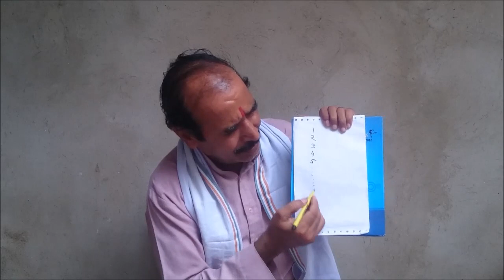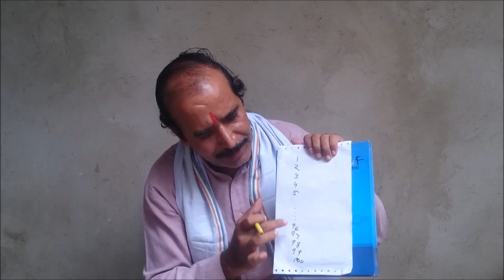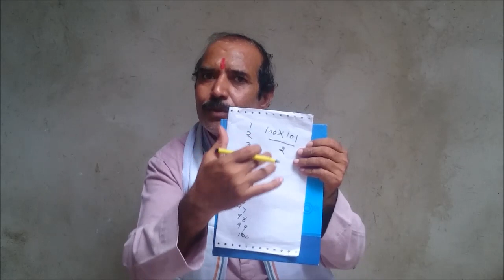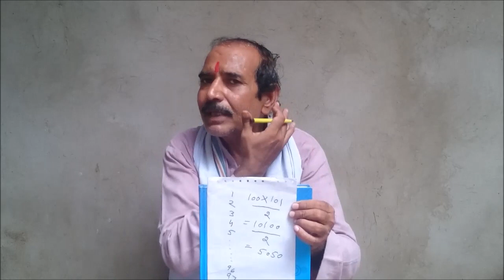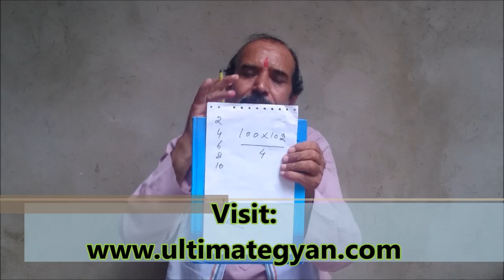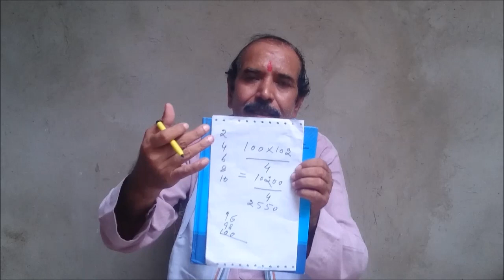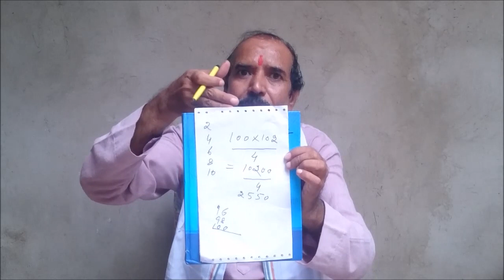अंकगणित का जादू | अपने बच्चों को जरूर सिखाये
Today we will show you a Basic Maths Trick which is awesome and you can easly calculate the sum of any series by this trick. Learn this trick and tell your children | Watch this complete video to learn this trick and enjoy :

To know more information about uLtimate Gyan

Thanks
ULTIMATE GYAN